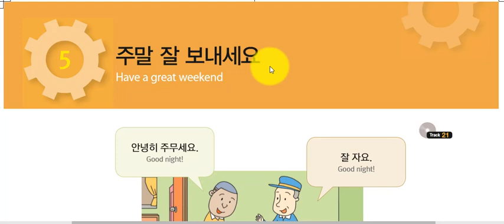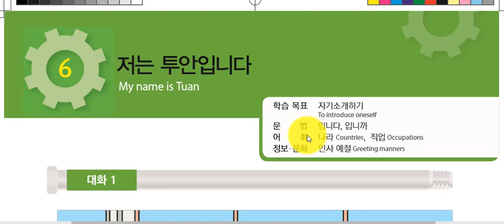EPS TOPIK BOOK, urdu 5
pakistan korean language Korean Language Channel provides variety of course for the beginners and professionals to improve their verbal and writing skills as well as to provide information regarding Korean country and working in Korea, or visiting as a tourist.At this channel you can also find information about visas.